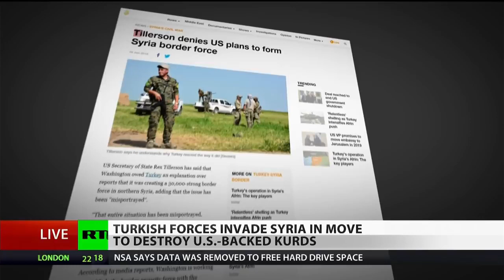'Operation Olive Branch' Turkey Invades Syria Foreign media